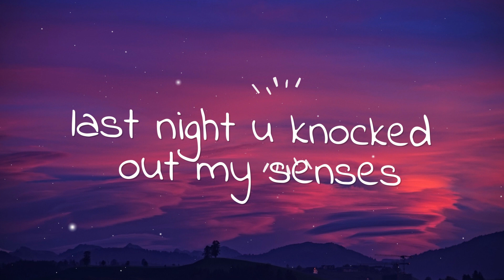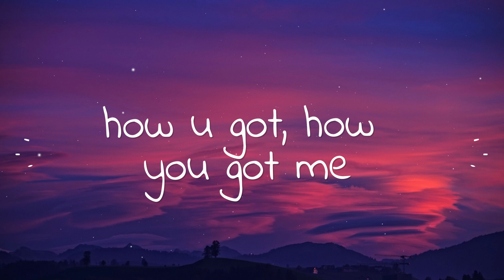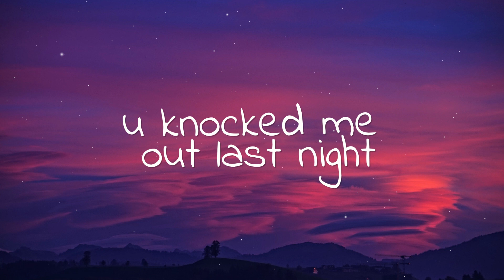shades. - high. (Lyrics)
shades. - high.